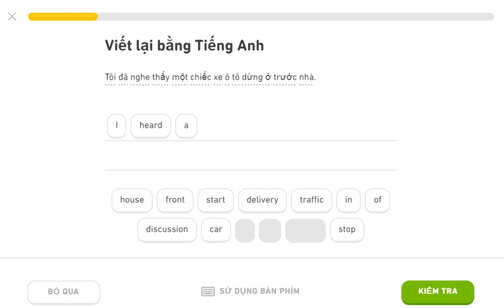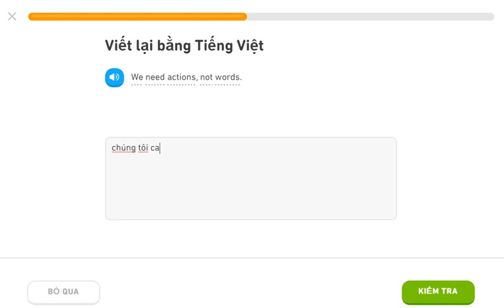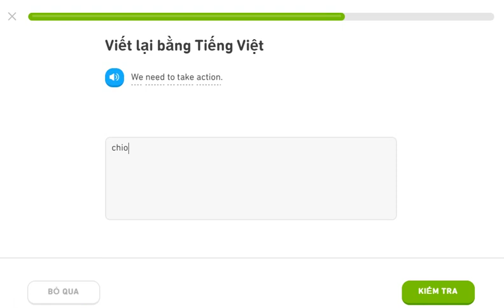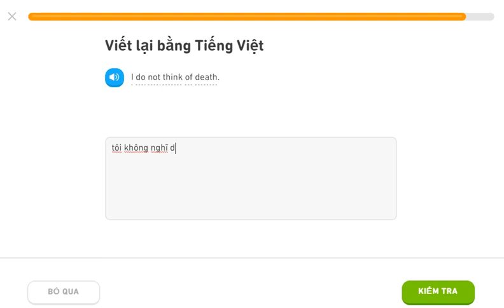learning englsih duolingo 16aug20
englsih